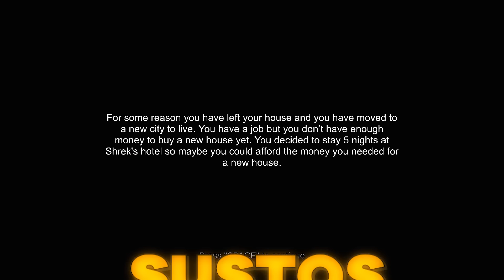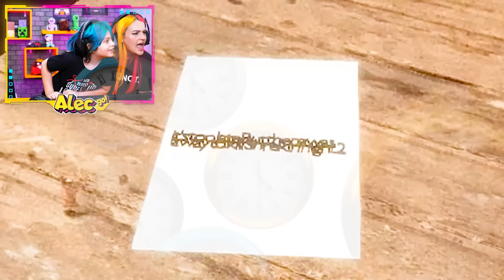SHREK ASSUSTADOR NO HOTEL MAL ASSOMBRADO !!! 5 Nights At Shreks Hotel ( Alec GO! )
ㅤ ㅤ
⚠️ GALERA!!! A gente está tentando levar uma vida normal e tentando gravar uns jogos fofos, MAS TÁ MUITO DIFÍCIL, todo dia aparece algo estranho pra gente fazer... DESSA VEZ tivemos que passar CINCO NOITES em um hotel, mas não era um hotel normal... ERA UM HOTEL ASSUSTADOR, e o SHREK que estava cuidando dele, VOCÊ ACREDITA? Pois é parece que essas coisas só acontece com a gente! 😨😨😨😨

🤪 BEM VINDOS AO CANAL ALEC GO!